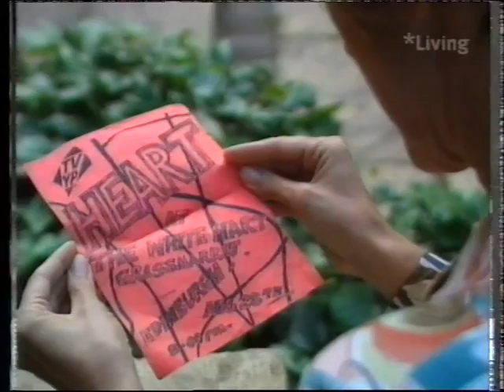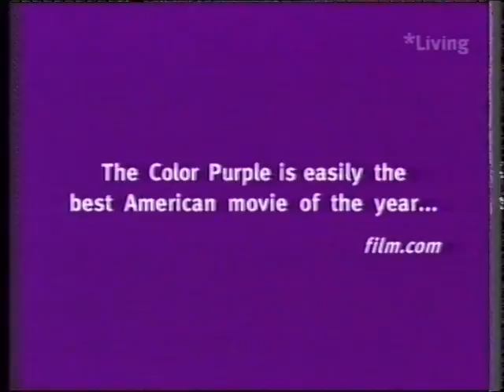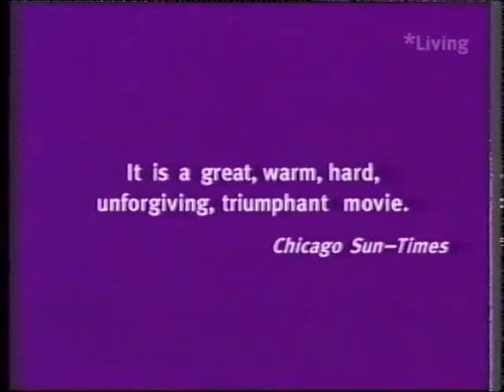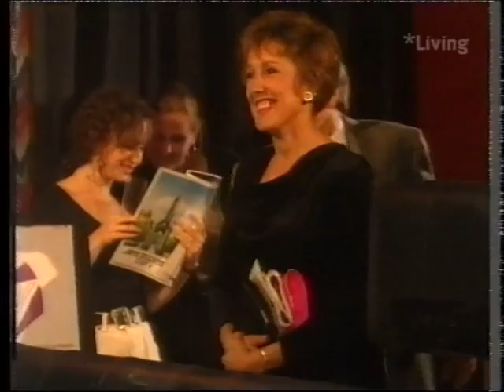Brookside Will Mellors First Appearance on Telly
Good clip of Will Mellor, Paula Frances, Robert Beck, Justine Kerrigan and Jason Hope.